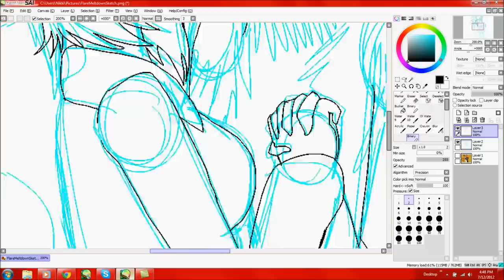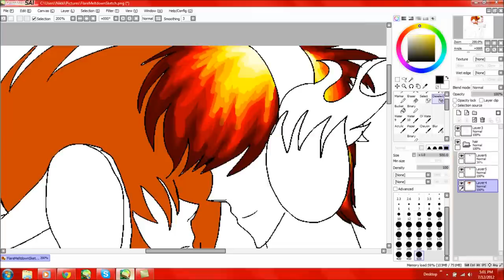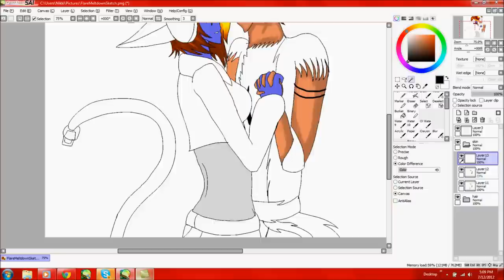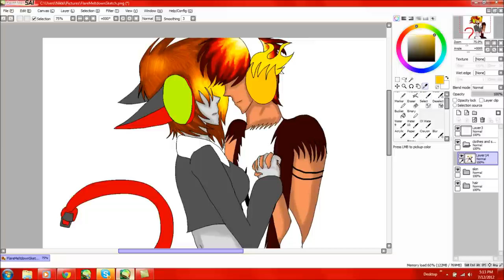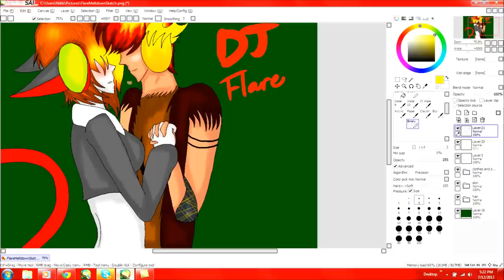DJ Flare and Meltdown Speed Drawing! (PTRO pairing)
This is a remake of an old picture I made back around December. :PP I was originally having the idea of World's End Dancehall, but it turned straight into romance... Tell me, how the heck does World's End Dancehall turn into pure romance?! XD